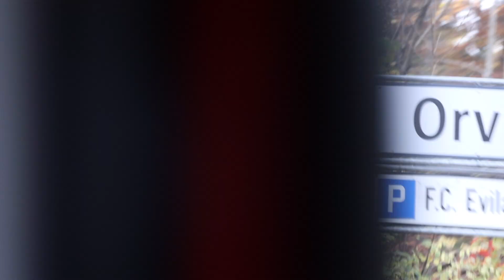Wie macht man einen Backflip / SAMIR SERHANI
Erfahre, wie ich mit Samir Serhani, einem bekannten Schweizer Kunstturner, meinen ersten Rückwärtssalto gemeistert habe. Samir's professionelle Anleitung und motivierende Art haben mir nicht nur geholfen, technische Fähigkeiten zu entwickeln, sondern auch Selbstzweifel zu überwinden.

Tauche ein in meine Fortschritte und lass dich inspirieren, selbst neue gymnastische Herausforderungen anzunehmen! Viel Spaß beim Anschauen

See yaaa on the next one!!!